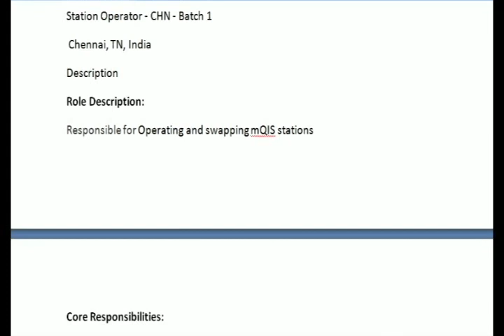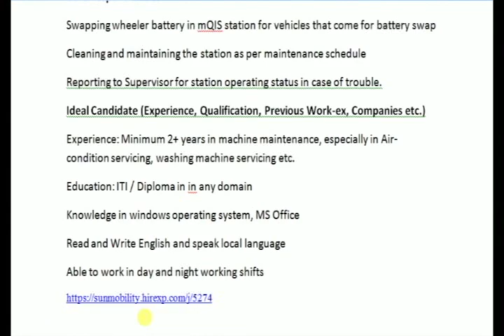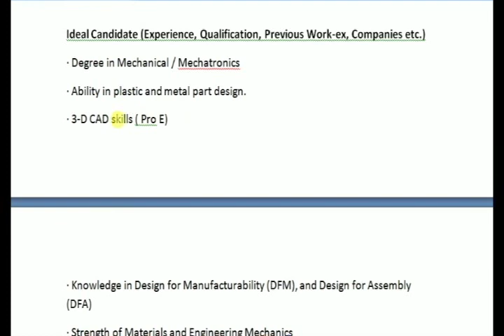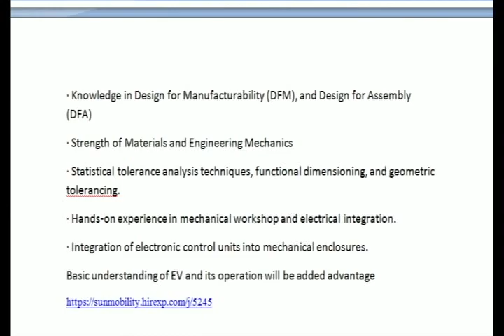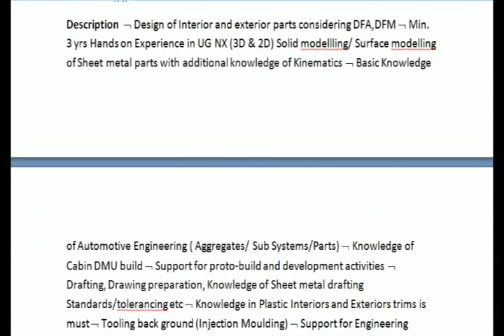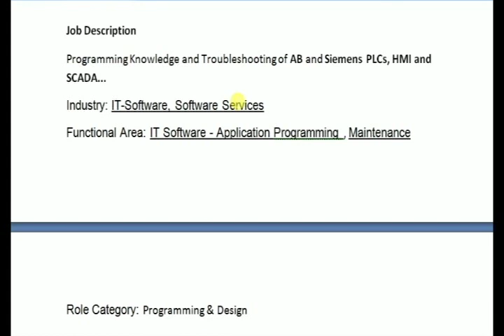Engineering jobs design ,maintenance,embedded,plc scada 1 to 4 years exp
embedded jobs#
maintenance engg jobs#

Station Operator - CHN - Batch 1
 Chennai, TN, India
Description
Role Description:
Responsible for Operating and swapping mQIS stations

Station Operator
Bengaluru, KA, India

Design Engineer
 Bengaluru, KA, India

Embedded Software Engineer ( TM )
Bengaluru, KA, India

Design Engineer - Engine Design
 Posted On:28-Aug-2019
Design Engineer
Exp 1 - 6 Yrs

CAE Engineer
 Posted On:27-Aug-2019

Interior Trim Design
 Posted On:27-Aug-2019
Design Associate Engineer

Novasys Automation
Urgent Requirements For PLC and Scada Programmers
1 - 4 yrs
Chennai, Hyderabad
Education-
UG:B.Tech/B.E. - Electrical, Electronics/Telecommunication, Any Specialization, Instrumentation, Computers
 Diploma - Electrical, Electronics/Telecommunication, Engineering

Job Description
Programming Knowledge and Troubleshooting of AB and Siemens PLCs, HMI and SCADA...
Industry: IT-Software, Software Services
Functional Area: IT Software - Application Programming , Maintenance
Role Category: Programming & Design